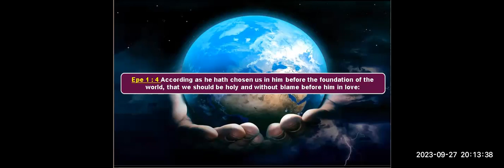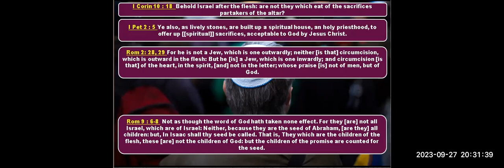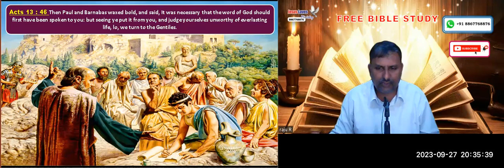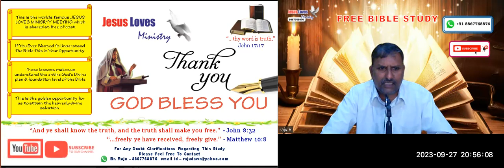Church - Part 3 - Free Nepali & English Bible Study - Br Raju - 8867768876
Church - Part 3 - Free Nepali & English Bible Study - Br Raju - 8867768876 - Jesus Loves Ministry